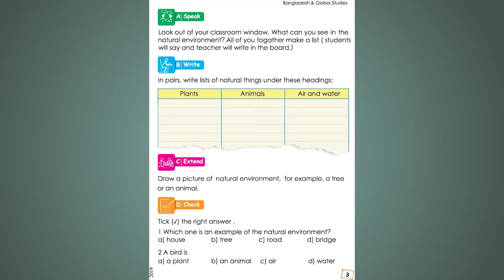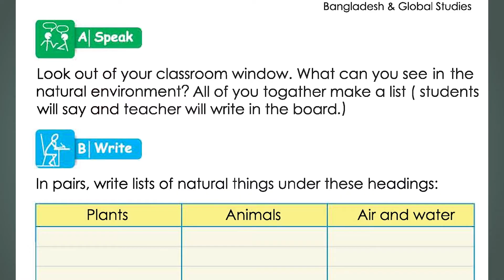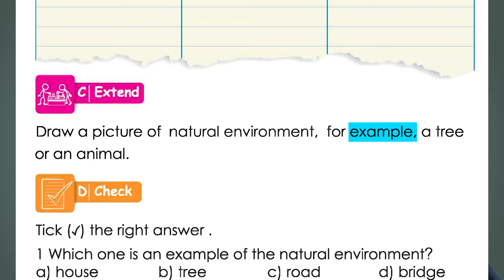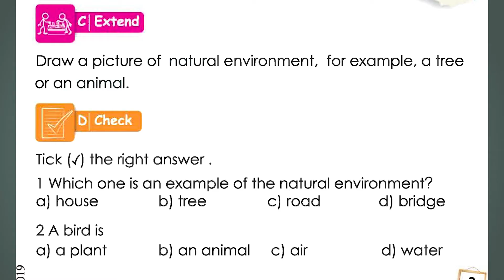2) Class 3 BGS Chapter 1: The Natural and Social Environment | প্রাকৃতিক ও সামাজিক পরিবেশ | Part-02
Instructor's Name: Firoze Alam

Class 3 (BGS) book
Chapter 1: The Natural and Social Environment  ( প্রাকৃতিক ও সামাজিক পরিবেশ )

The topic of this video:
-- Natural Environment --

This is the 2nd video of the series:
( Class 3 Bangladesh and Global Studies (BGS) [৩য় শ্রেণি বাংলাদেশ ও বিশ্ব পরিচয়] ):